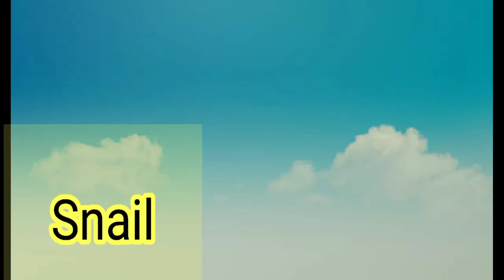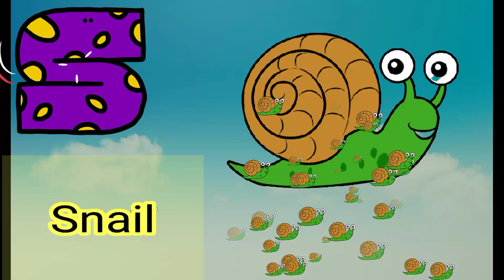A For Astronaut, B For Bicycle, D For Dog || ABC Phonics Song || ABC Learning For Toddlers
A For Apple, B For Ball, C For Cat, D For Dog || ABC Phonics Song || ABC Learning For Toddlers